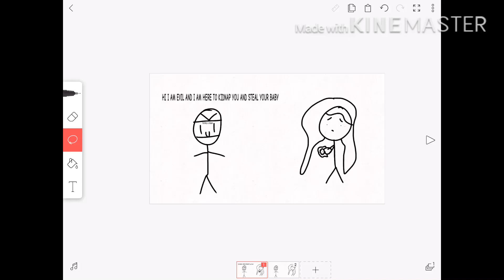for sleepy sheep lolirock in a nutshell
okay I might not upload anymore today